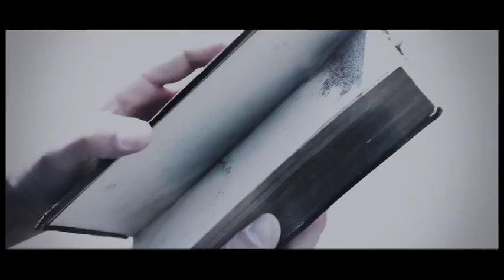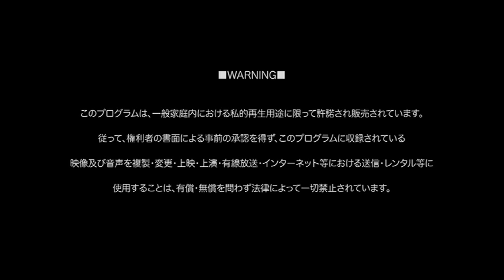SADIE(サディ) / Voyage PV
SADIE(サディ)